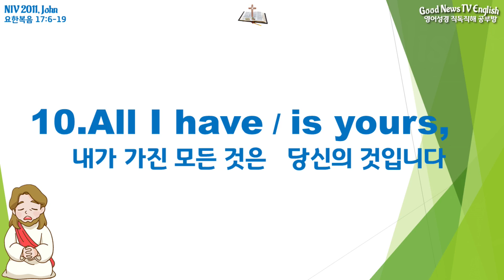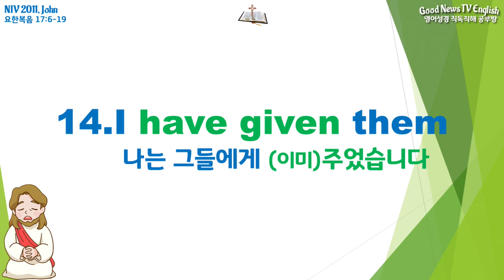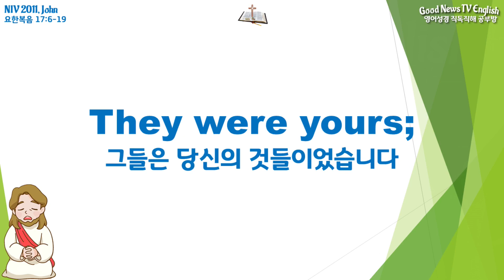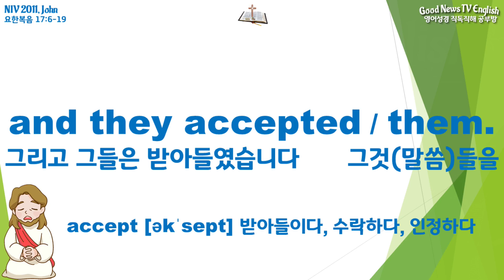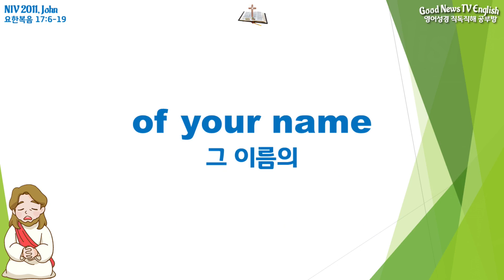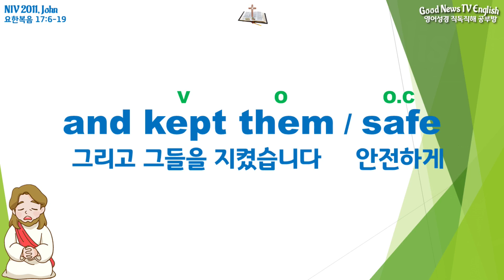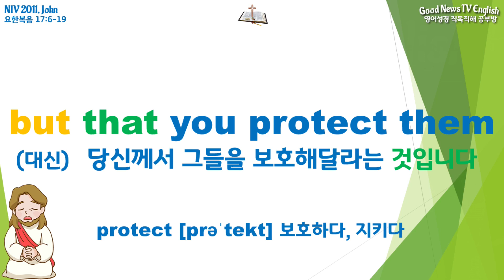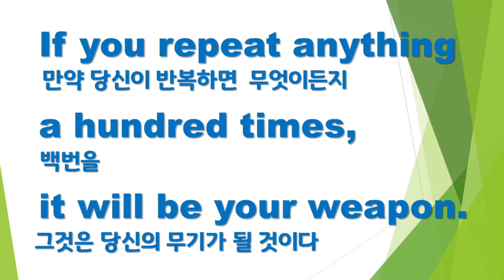NIV 2011, JOHN(요한복음) 17: 17:6-19, Jesus Prays for His Disciples, 예수께서 제자들을 위해 기도하시다, 영어성경직독직해공부방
Jesus Prays for His Disciples

6.
“I have revealed you
to those / whom you gave me
out of the world.
They were yours;
you gave them / to me
and they have obeyed / your word.

7.
Now they know
that everything
you have given me
comes from you.

8.
For I gave them / the words
you gave me
and they accepted / them.
They knew / with certainty
that I came from you,
and they believed
that you sent me.

9.
I pray / for them.
I am not praying / for the world,
but for those
for they are yours.

10.
All I have / is yours,
and all you have / is mine.
And glory has come / to me
through them.

11.
I will remain / in the world
no longer,
but they are still / in the world,
and I am coming / to you.
Holy Father, / protect them
by the power of the name
you gave me,
so that they may be one
as we are one.

12.
While I was with them,
I protected them
and kept them / safe
by that name / you gave me.
None has been lost
except the one
doomed / to destruction
so that Scripture would
be fulfilled.

13.
“I am coming to you / now,
but I say these things
while I am still / in the world,
so that they may have
the full measure / of my joy
within them.

14.
I have given them / your word
and the world has hated them,
for they are not of the world
any more than / I am of the world.

15.
My prayer is not
that you take them
but that you protect them
from the evil one.

16.
They are not of the world,
even as / I am not of it.

17.
Sanctify them / by the truth;
your word is truth.

18.
As you sent me / into the world,
I have sent them / into the world.

19.
For them / I sanctify myself,
that they too may be
truly sanctified.